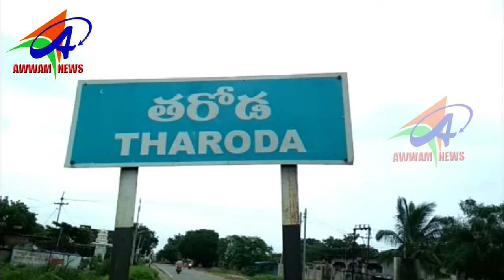AWWAM NEWS BHAINSA 04 09 2019